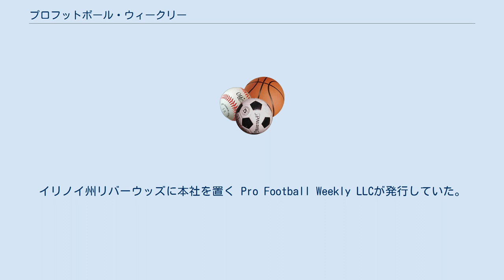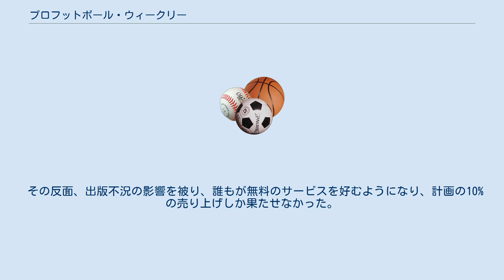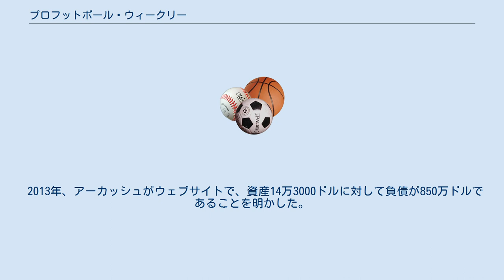プロフットボール・ウィークリー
プロフットボールウィークリー（Pro Football Weekly 略してPFW）は、アメリカのスポーツ雑誌。
イリノイ州リバーウッズに本社を置く Pro Football Weekly LLCが発行していた。
1967年に創刊した雑誌は、2013年に廃刊し、46年に渡る歴史を閉じた。
 1967年にシカゴでアーサー・アーカッシュが彼の他に従業員は簿記をする彼の母親1人で雑誌は創刊された。
アーサーは1979年に亡くなり、その後ハブ・アーカッシュと彼の兄弟ダンが後を継いだ。
1970年代、1980年代にNFLの人気が急上昇すると、雑誌は象徴的なブランドになった。
ESPNやデジタル時代が到来するまで、雑誌はNFL各チームの幅広い情報や分析をアメリカンフットボールファンに提供し続け、地元チームに焦点を当てたメディアや全米のメディアを補完する存在であった。
 アーサーの息子、ハブ・アーカッシュが35年に渡って編集長を務めた。
 25年に渡ってシーズンプレビュー雑誌、ファンタジーフットボールガイドでトップの売り上げを誇った。
 2010年、200万ドルの資金を新たなデジタルプランに投資した。
その結果、サイトへのアクセスは3倍にもなり、モバイルサービスへの登録者は130万人となり、ビデオ映像の再生回数は1500万回から1800万回に及んだ。
 その反面、出版不況の影響を被り、誰もが無料のサービスを好むようになり、計画の10%の売り上げしか果たせなかった。
 2013年、アーカッシュがウェブサイトで、資産14万3000ドルに対して負債が850万ドルであることを明かした。
 最後の5年間にはデジタルメディアの登場もあり急速に会社の財政が悪化したという。